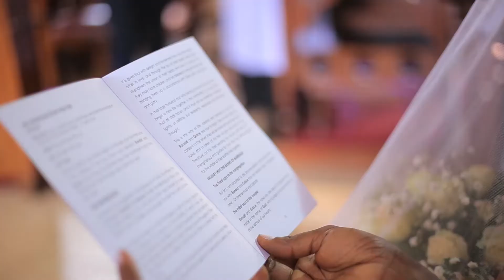Ronald and Grace